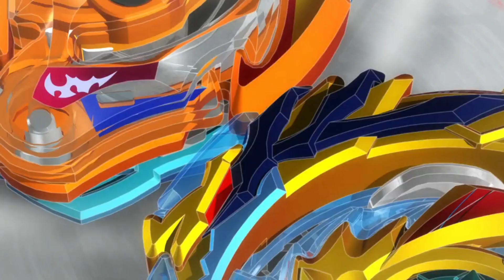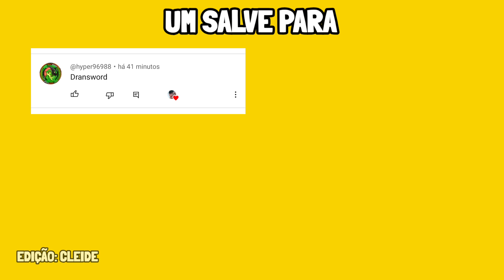FREE DETONA CHEFÃO e WAKIYA APARECE | BEYBLADE BURST EVOLUTION